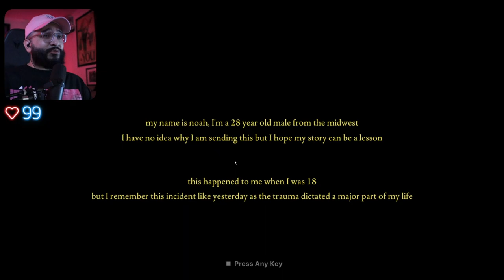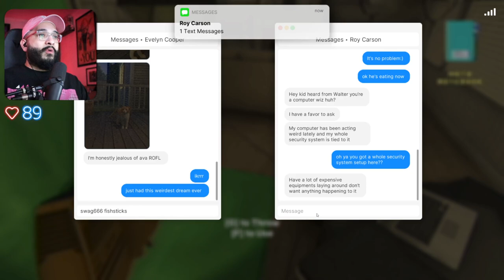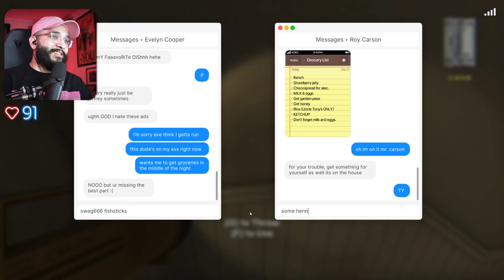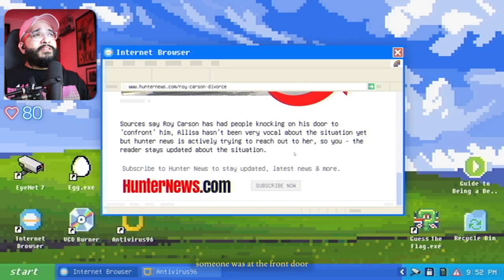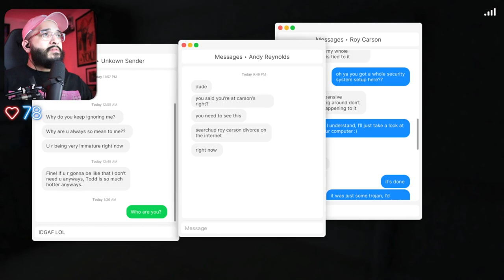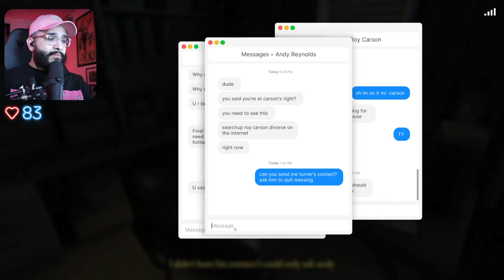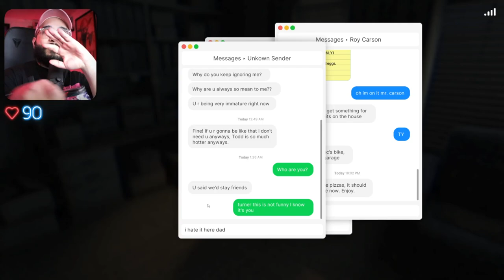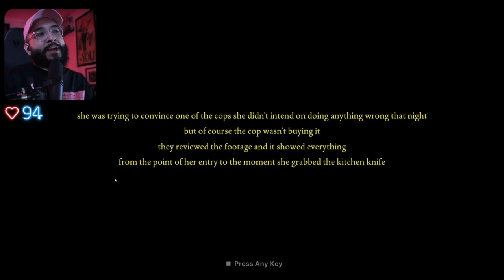Loud Flavor Plays Fears to Fathom: Carson House